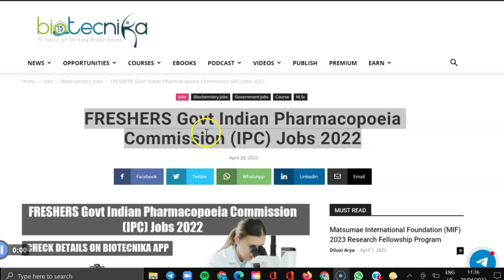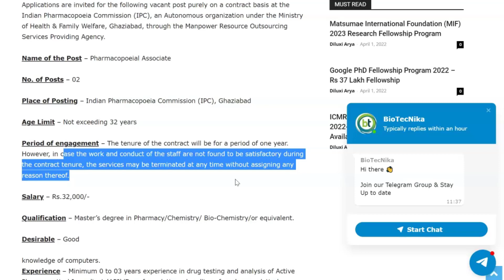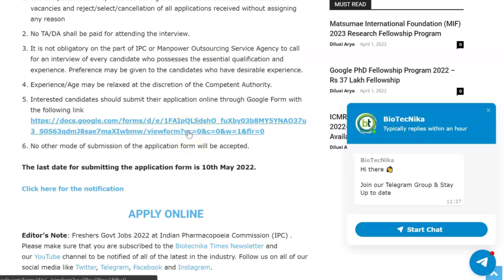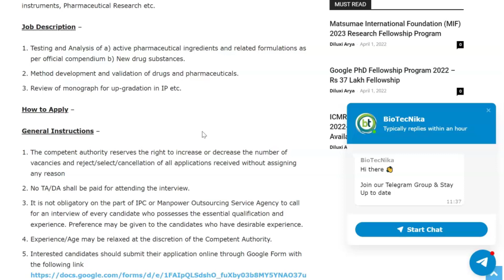MSc Freshers Govt Job at Indian Pharmacopoeia Commission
MSc Freshers Govt Job at Indian Pharmacopoeia Commission. Msc freshers job. Freshers Govt Jobs 2022 at Indian Pharmacopoeia Commission (IPC). Government jobs for MSc Biochemistry. Indian Pharmacopoeia Commission (IPC) Career. Interested and eligible applicants applying - can check out all of the details on the same below:

Jumbo Combo Bheem Course for CSIR NET & GATE (14 Months) - Starts 5th May